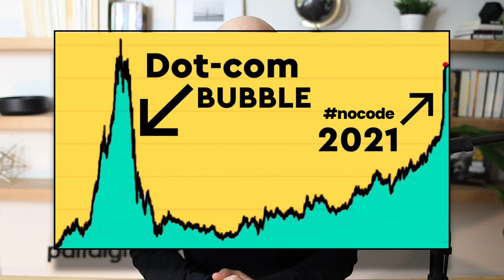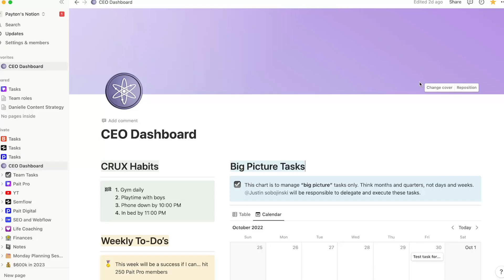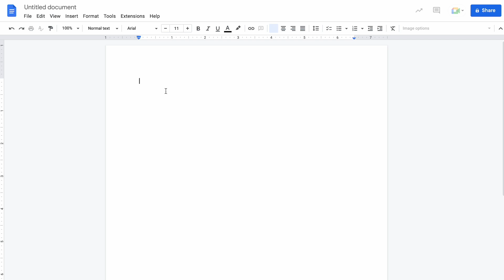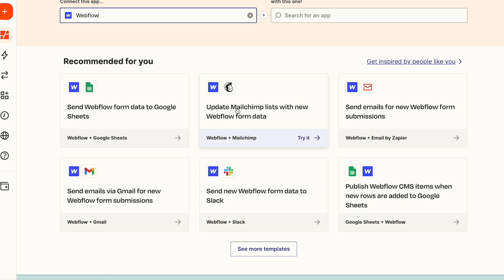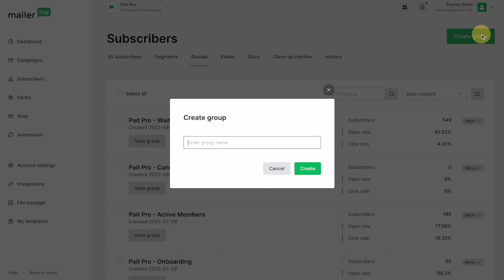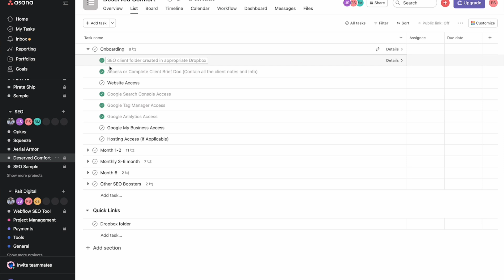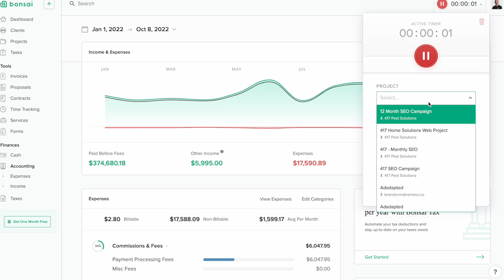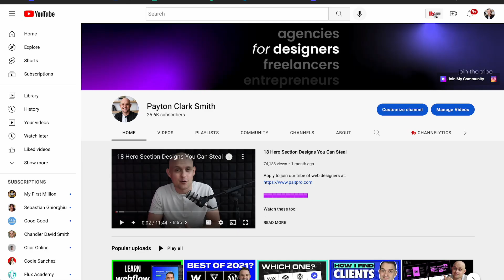Every NO-CODE Tool You Need to Build ANY Business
⚡Join my exclusive newsletter for web designers:
You will get weekly tips, resources, challenged and more! 🔥

Start using these nocode tools today

CHAPTERS:
0:00 Introduction to nocode tools
1:05 Notion
2:17 Slack
2:50 Google Drive
3:39 Webflow
4:02 Memberstack
4:48 Zapier
5:40 Streamyard
6:14 Mailerlite
6:50 Teachable
7:20 Stripe
8:08 Asana
8:39 HelloBonsai
9:22 Markup.io
9:53 Loom
10:29 Captions
11:14 TubeBuddy